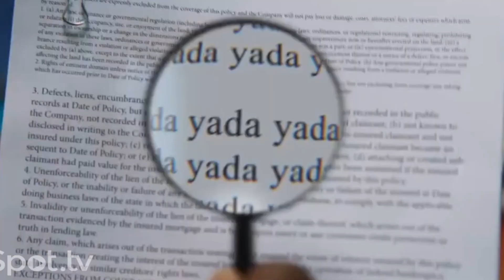Metro by T Mobile Commercial 2023 Nada Yada Yada Ad Review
Metro by T Mobile Commercial 2023 Nada Yada Yada Ad Review. You can watch funny Metro by T-Mobile commercial Nada Yada Yada. Metro by T-Mobile says that it is "wireless without the gotcha."

Metro by T-Mobile Commercial